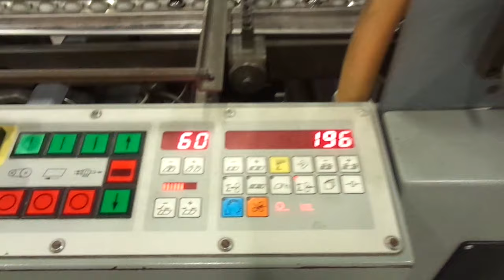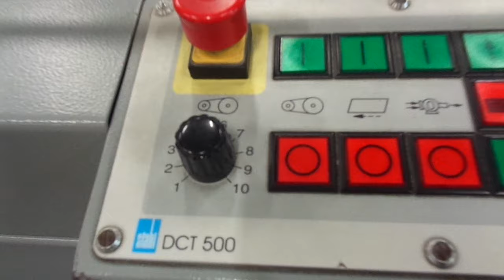STAHL TI52 4 4FI KBK 1999 PL200 52650